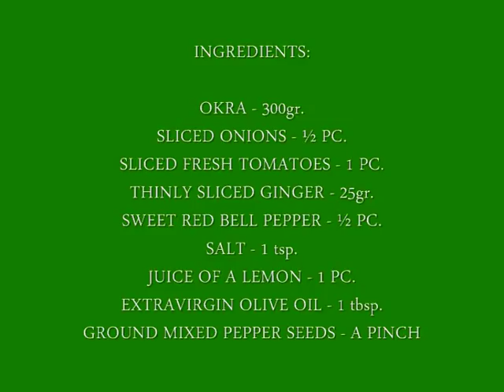OKRA SALAD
Okra is a popular healthy food thanks to its high content of collagen, fiber, vitamin C, folic acid, antioxidants, calcium and potassium.